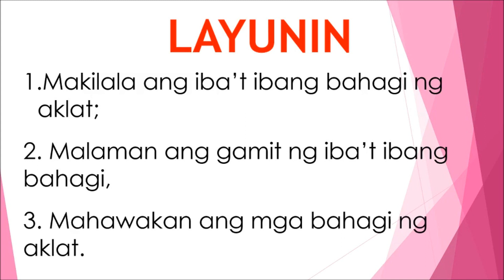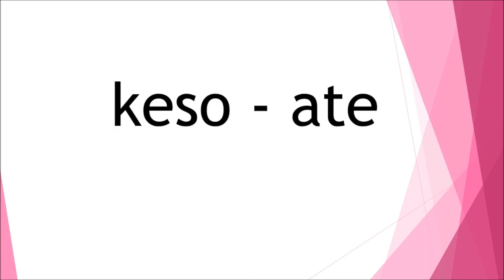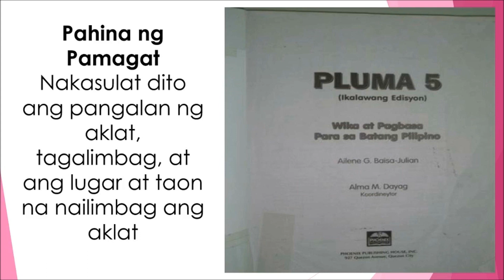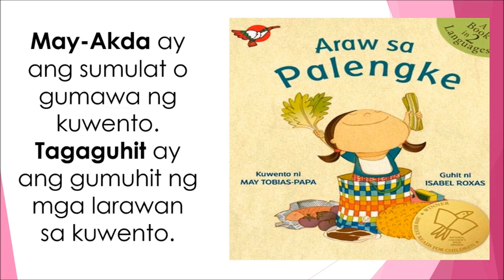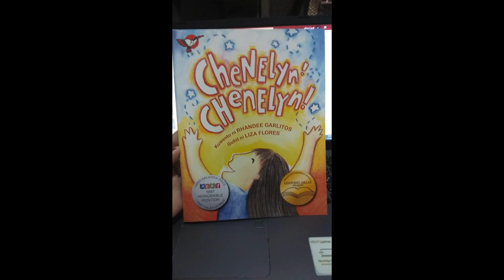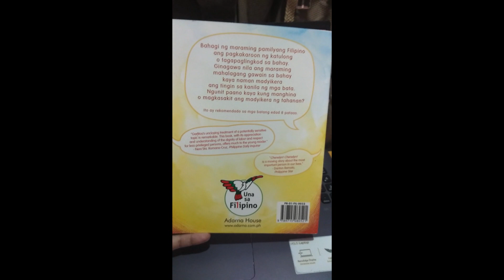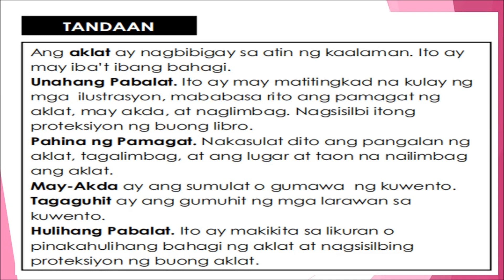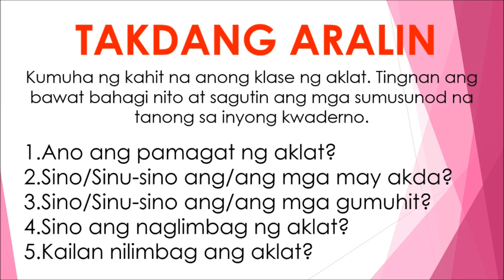II MTB-MLE MODYUL 3 ARALIN - MGA BAHAGI/PARTE NG AKLAT II ASYNCHRONOUS CLASS II GRADE 1 II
II MTB-MLE MODYUL 3 ARALIN - MGA BAHAGI NG AKLAT II ASYNCHRONOUS CLASS  II GRADE 1  II